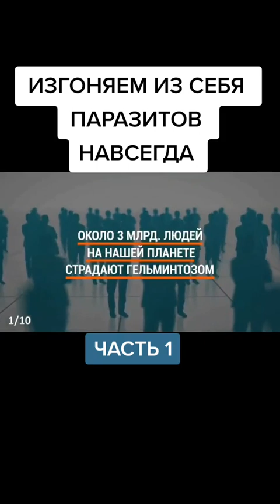Паразиты управляют тобой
Все рекомендации носят информационный характер и не заменяют консультацию со специалистом.